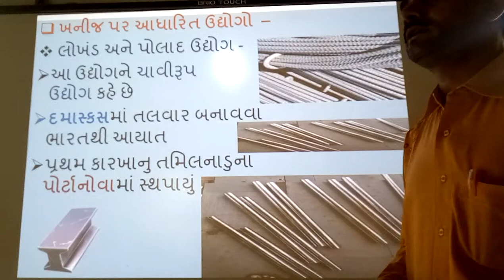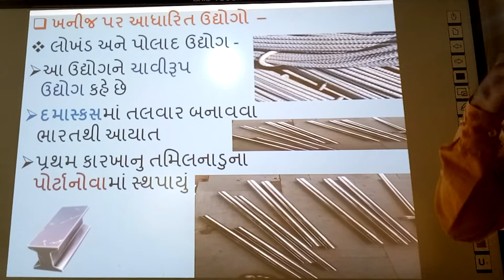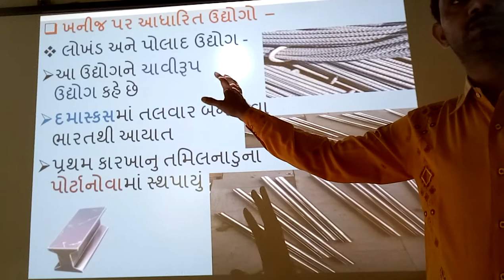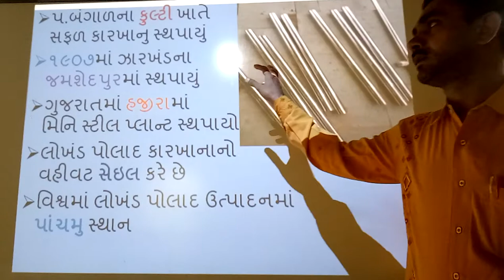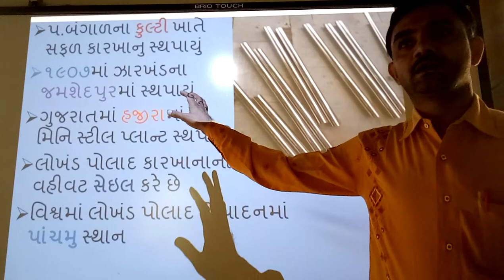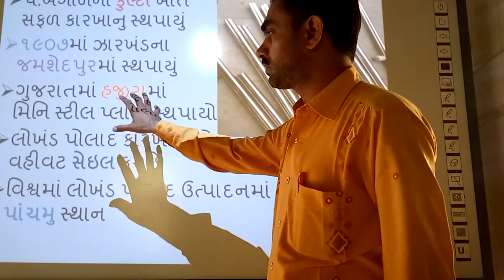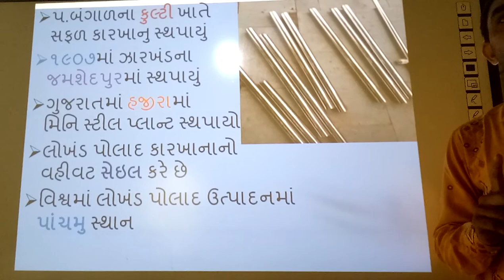Lokhand Pollad Uddhyog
Lokhand Pollad Uddhyog, | smart india, | suresh dhoriya, | samaik vigyan, | social science, | Loah ana steel Industries, | Best information of lokhan pollad uddhyog, | Best video of Loah and steel, | you tube, | Education, | technology, | animation, | short note, | social science, | videos, | Information,